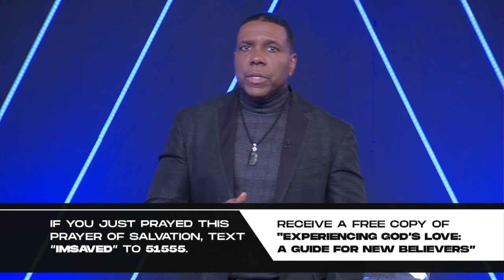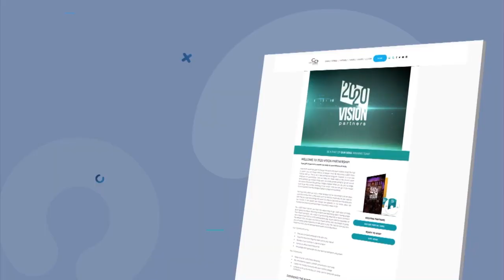The Administration of the Holy Spirit - Sunday Service